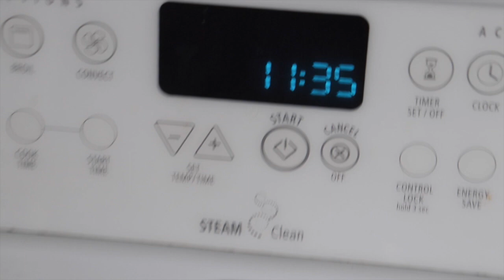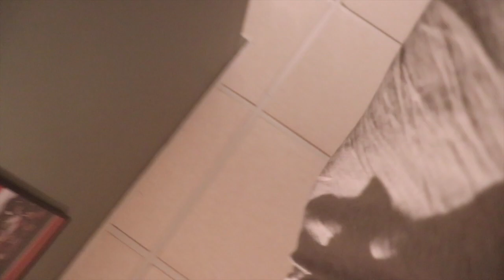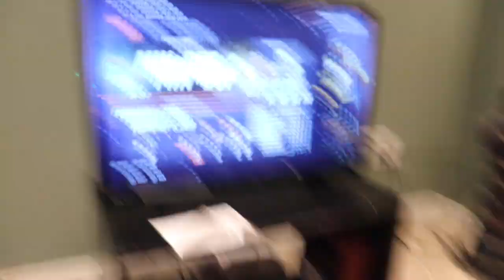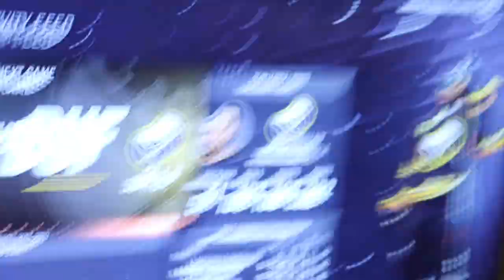WOW! THIS HAPPENED ON NEW YEARS EVE! 😱